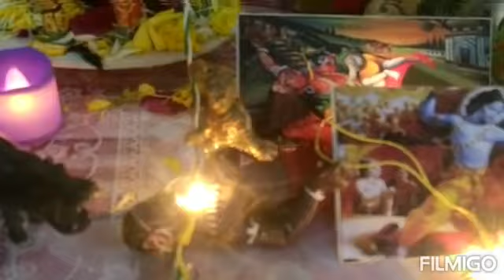Krishna Janmashthami -2022 Decoration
Video from Rakesh Thakare